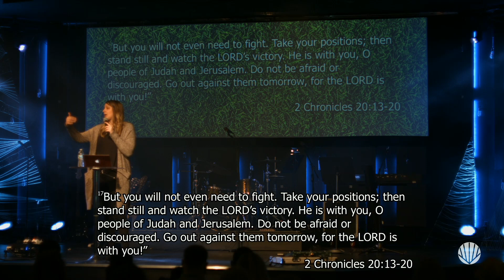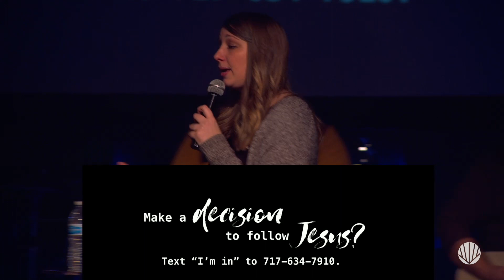The Comfort Zone #1: Take Your Positions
In this message, Pastor Candace Pringle explores the position King Jehoshaphat took in 2 Chronicles 20, and how we can take our positions too.

"The Comfort Zone" is a February 2022 FVChurch sermon series about stepping out of our comfort zones with an all-new playbook from God!

Find sermon notes, discussion questions, this message on the FV Podcast and more from "The Comfort Zone" series